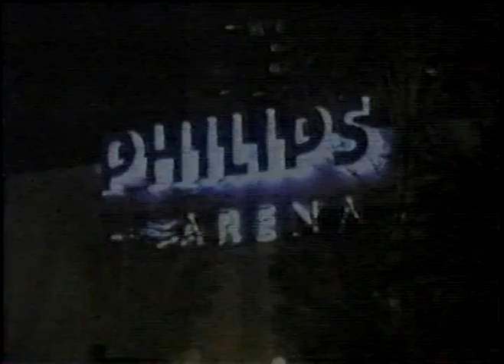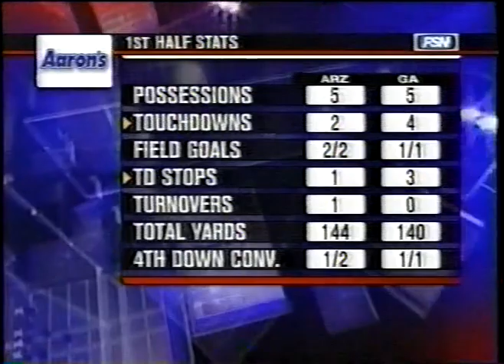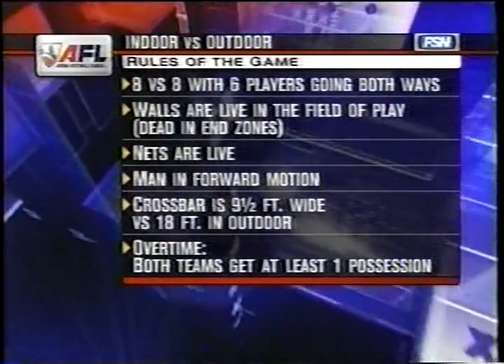Arizona Rattlers @ Georgia Force 2-12-2005